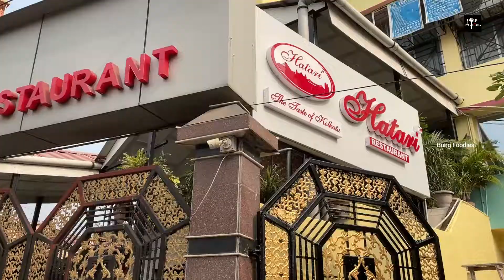School Colleagues দের সাথে জমিয়ে দুপুরের লাঞ্চ 🥣 করলাম 😋 Hatari Restaurant Behala 😍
Best Chinese Restaurant in Behala 🔥  Hatari Restaurant ❤️😍 Cheapest Chinese Restaurant 🥣🍜

▬▬▬▬▬▬▬▬▬ஜ۩۞۩ஜ▬▬▬▬▬▬▬▬▬
▬▬▬▬▬▬▬▬▬ஜ۩۞۩ஜ▬▬▬▬▬▬▬▬▬

My Vloging Kits :
1. Sony Digital Vlog Camera ZV-1
2. BOYA Shotgun Microphone
3. SJCAM SJ8 Pro 12 MP 4K
4. Nikon D3500

Facebook Group Name : Bong Foodies